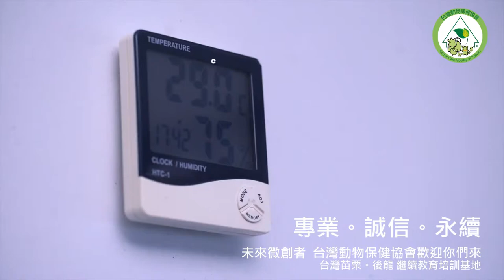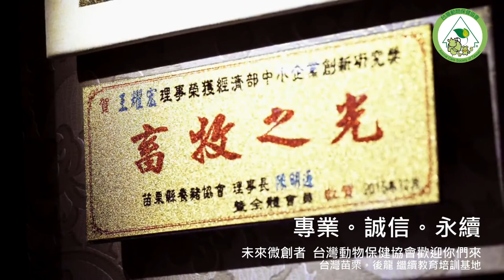不能說的祕密豬棚銳變成獸醫界培訓教育之搖籃(繼教版)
不能說的祕密。豬棚銳變成獸醫界培訓教育之搖籃(全集版)
獸醫師(佐)你準好嗎？
教育使命必達 放100個心願交給台灣動物保健協會
有夢想才有未來；不能說的祕密；圓夢成真
立案證書:台內團字第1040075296號
統－編號:47446637
籌備文號:台內團字第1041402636號
台灣動物保健協會
官方網
台灣動物保健協會APP觸動改變生活
動物保健,養牠特浦